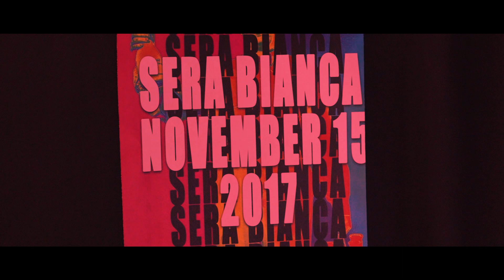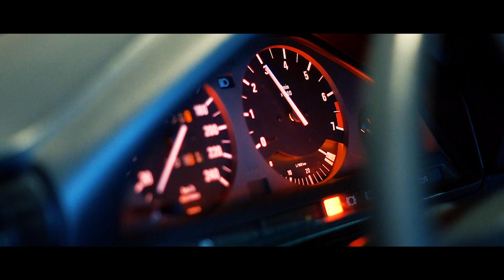2019 Film Arts Artifacts (Back To The Future Fan Film)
Will he save his classmates??